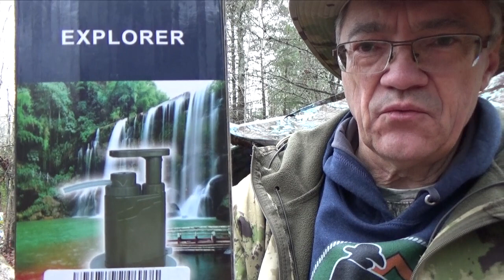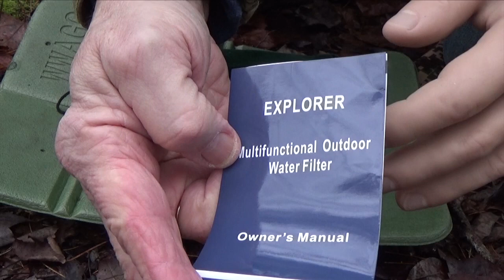WakiWaki 'EXPLORER' Pump Water Filter (with Five Tools)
Water filter PLUS Flashlight, Compass, Whistle, Knife/Saw blade AND Fero-rod!

Muskrat Survival T-shirt Shop -- SPECIALS EVERY MONTH!